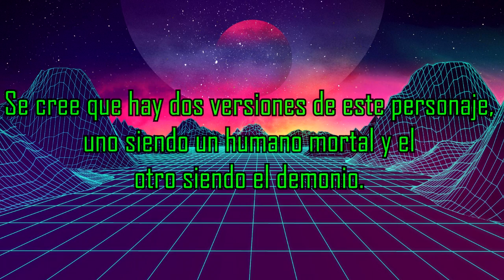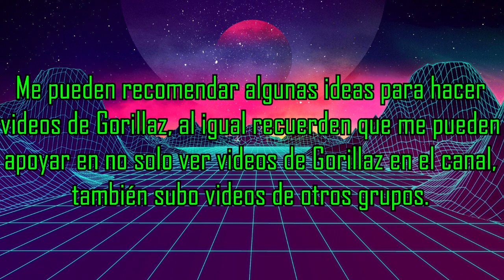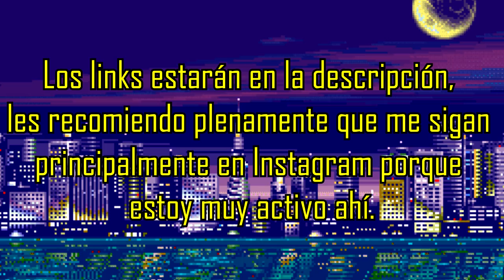¿Quién es el Grim Reaper? (Gorillaz)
Hace mucho que no subi una biografía de un personaje de Gorillaz, técnicamente este video ya lo tenia listo desde hace mucho, literalmente iba a ser para el especial de Halloween pero ya no tuve tiempo para editarlo asi que decidi retomar el video y terminarlo de una vez. Este antagonista de Gorillaz fue muy difícil conseguir su información ya que al igual que el Evangelista su historia es muy corta y esta en si incompleta.

Gorillaz
Gorillaz critica
Gorillaz reacción
Damon Albarn
Jamie Hewlett
Blur